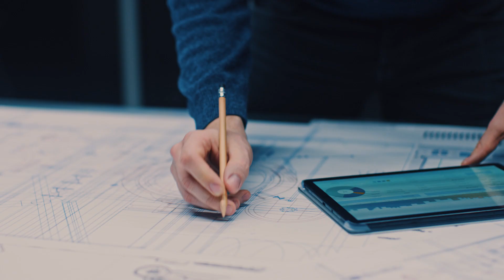Feasibility study of a fixed link between Elsinore and Helsingborg | Trafikverket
The Danish Road Directorate, the Danish Transport, Construction and Housing Authority; and the Swedish Transport Administration have studied the potential for a fixed link between Elsinore and Helsingborg. The study describes the social, economic, and environmental impacts of the fixed link.

The feasibility study and strategic analysis of a fixed link between Elsinore and Helsingborg has been submitted to the Danish and Swedish governments. Which acts as an initial basis for dialogue and potential political decisions for further studies.